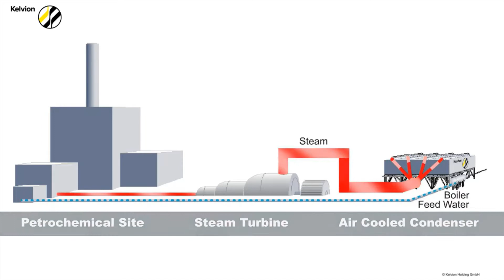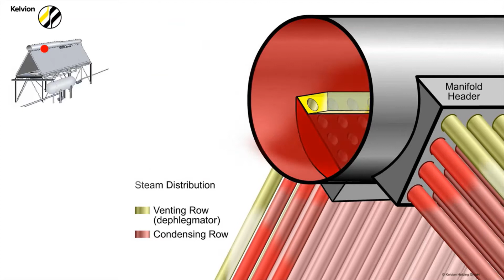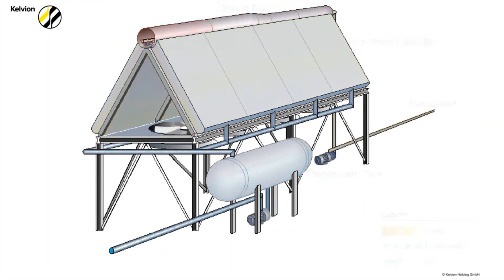Air Cooled Condenser (ACC) Working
1. Single Row Tubes ACC
2. Multi Row Tubes ACC

For Supply of Air Cooled condensers, please contact